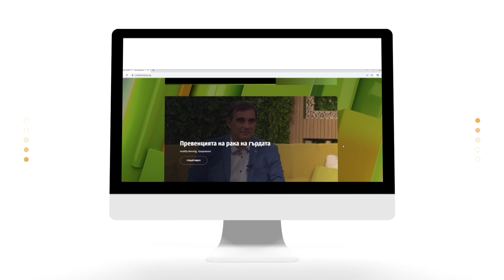Radiesse®-историята на успеха на една малка,но мощна перла | Code Health TV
Събудете своя колаген ефективно и безопасно! Бъдете уверени в избора си!

RADIESSE® е универсален биостимулатор, който повишава колагена и еластина, като инициира биостимулация, създавайки среда за производство на нов колаген и еластин за дългосрочно подмладяване на кожата.

Зоните на ръце, шия и деколте са тези които често забравяме, но с един поглед могат да изтрият възприятията за възраст с постигнатото в областта на лицето.

Клиничния опит с RADIESSE® е установен в над 200 рецензирани публикации от 2005 г. насам, с което той исторически доказва  безопасни, ефективни и предвидими резултати.